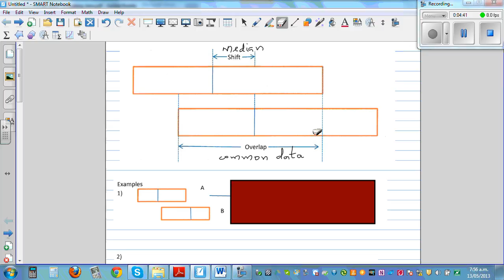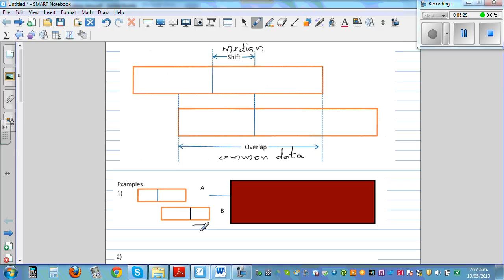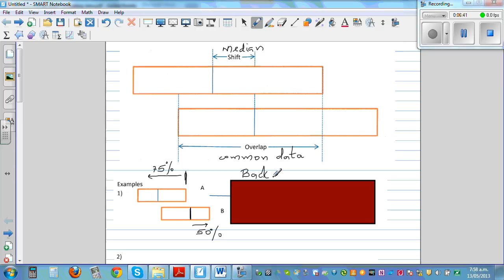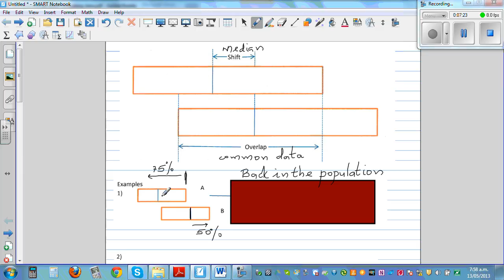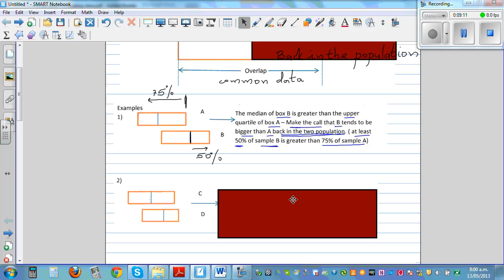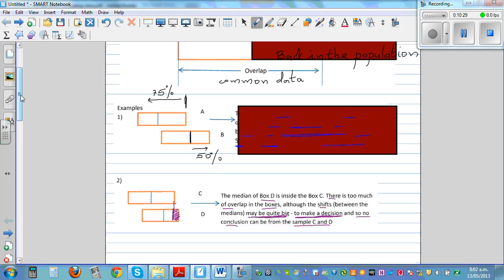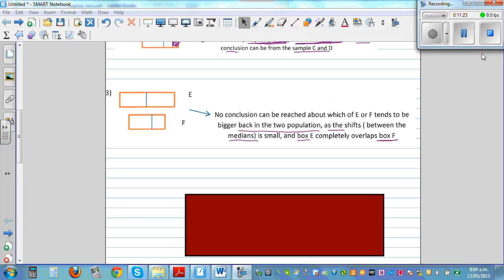Making inference from median shift and overlap in boxes of two samples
In this video I am explained how we can make inference about two samples back in the two populations by looking at the median shift and overlap between the boxes of the two samples